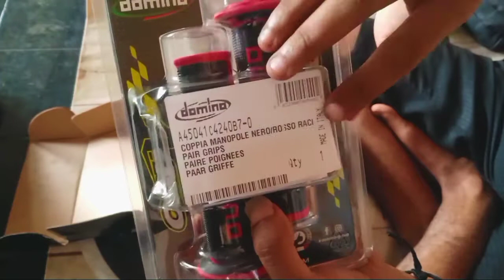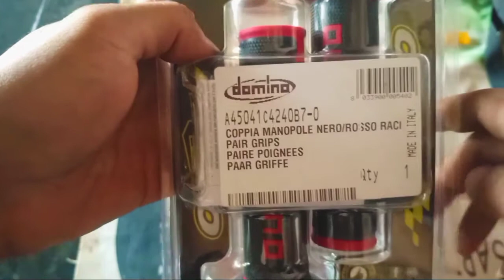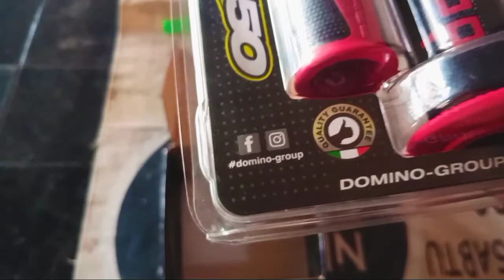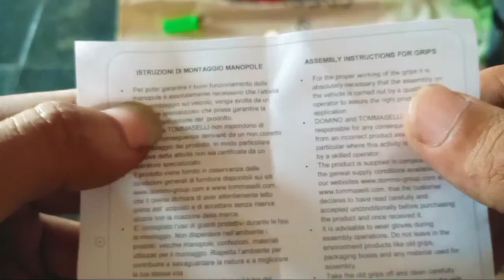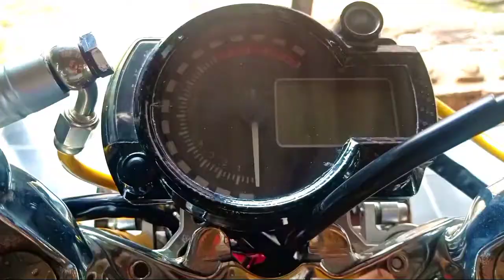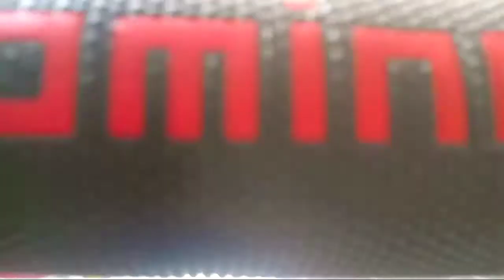Cara pasang dan UNBOXING HANDGRIP DOMINO ORIGINAL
oke cuy akhirnya balik lagi sama Motoran Vlog kalo ini gue bahas Cara pasang dan UNBOXING HANDGRIP DOMINO ORIGINAL di motor honda cb kontes, awalnya nih motor sudah memiliki handgrip kerena kurang panjang akhirnya gue memutuskan untuk beli ulang tapi ada yg istimewa kerena gue disini beli handgrip DOMINO Original. handgrip Domino sendiri berasal dari negara pizza yaitu Italy kerena gue beli yang original. sayang sih cuy motor lu cakep tapi kalo barang barang yg ada di motornya ga original walaupun selera tapi tetep lebih aman atau safety barang barang original.

mungkin itu aja di deskripsi gue kali ini, yaaaa intinya kalian tuh jangan lupa subscribe, koment, like, seta kalian atua teman teman aktifkan loncengnya agar teman teman dapat notofikasi vidio upload pertama dari Motoran Vlog.

My Old East Coast (feat. Melanie) by Vendredi

CREDITS
(Images/Overlays/Visual Effects/etc.) courtesy of KineMaster Corporation. (Produced/Edited) Using KineMaster
Regards,
Faisal aji
Camera : HP kentang
Edit : Pemula
CP :